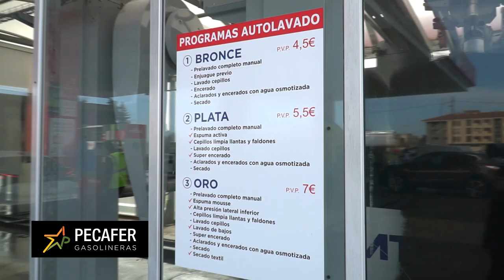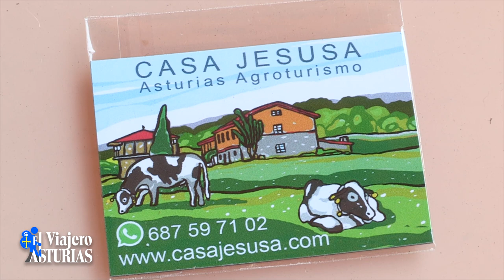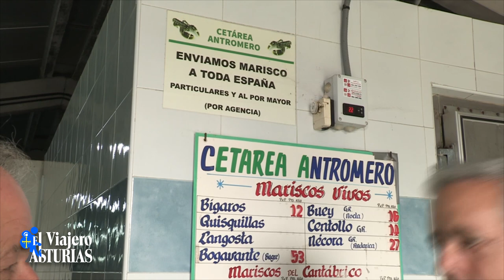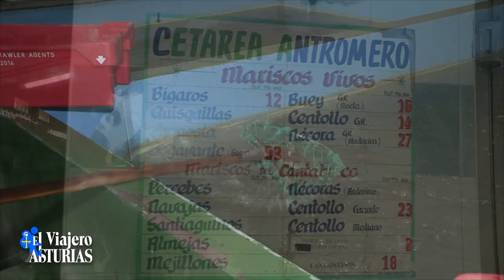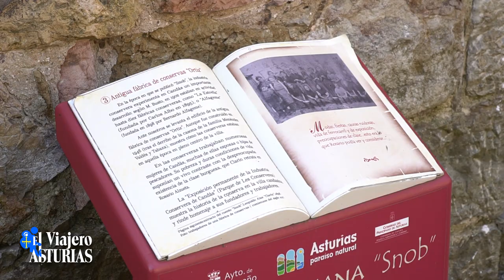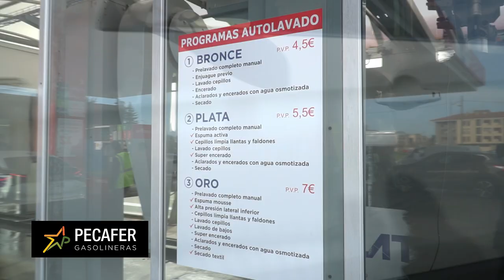EL VIAJERO ASTURIAS 2023. PROGRAMA 1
Cuarta temporada y comenzamos a recorrer Asturias. Carreño es nuestro punto de referencia. Candás nos ofrece en este primer espacio, dos lugares de alojamiento muy interesantes y diferentes según los gustos. Casa Jesusa en Logrezana, nos sorprende por sus instalaciones y su oferta tan especial. Y el hotel Puerto de Candás, en el centro de la localidad, un hotel acogedor y moderno.
No podemos dejar de visitar Antromero, muy cerquita de Candás donde Francisco nos presenta su cetárea y los productos que allí puede proporcionarnos.